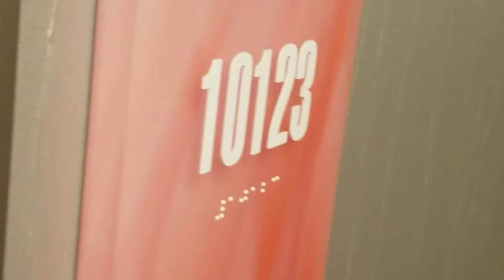Renovated Flamingo Room King Bed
Newly renovated room at the Flamingo Las Vegas